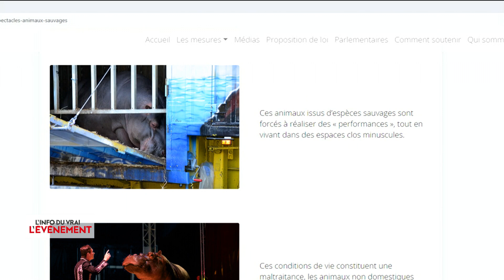Bien-être animal : les décisions de Barbara Pompili